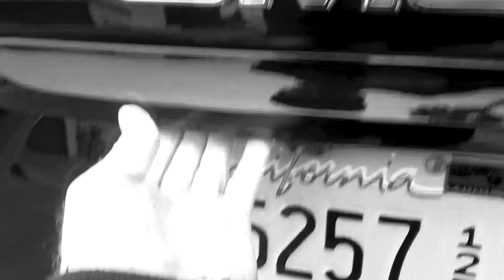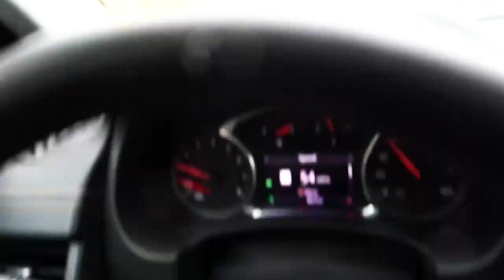2019 GMC TERRAIN BLACK EDITION SLT - FIREBALL MALIBU VLOG 922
2019 GMC TERRAIN BLACK EDITION - FIREBALL MALIBU VLOG 922 - For the inaugural drive of the 2019 GMC Terrain Night Edition, Fireball does a photoshoot with Automotive Artist Geoff Ombao and heads into DTLA.

2019 GMC TERRAIN BLACK EDITION - FIREBALL MALIBU VLOG 922